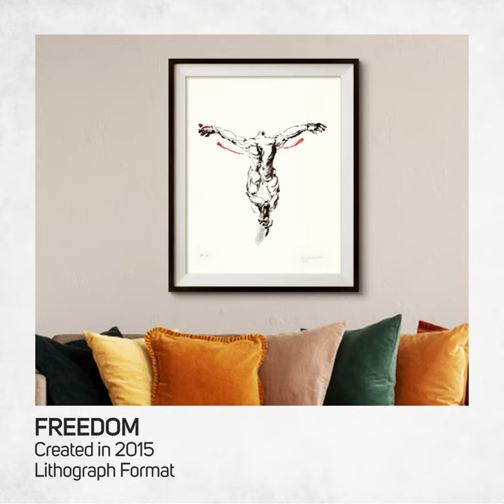Exclusive Artwork by Shahabuddin Ahmed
Auction is LIVE NOW!

Sowda brings all the artwork enthusiasts worldwide an opportunity to enrich their collection! Four original and exclusive artworks by the celebrated artist Shahabuddin Ahmed, titled "Freedom", "Horses", "Run", and "Horse", are now available worldwide on auction, in Lithograph format!

Delve into the brilliant mind of this internationally recognized artist to truly comprehend the meaning inscribed within the colors on canvas and bid to own it.